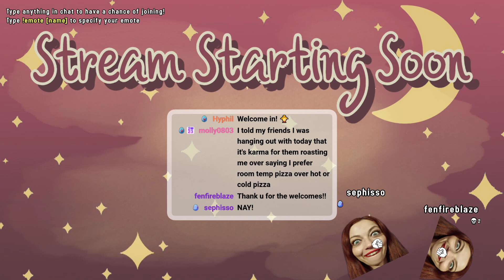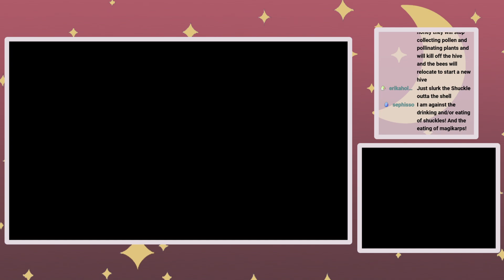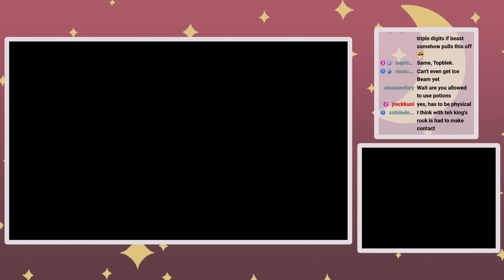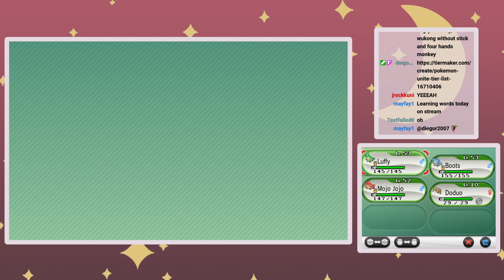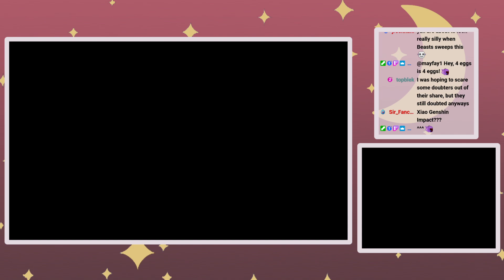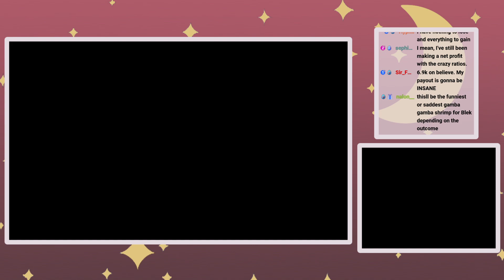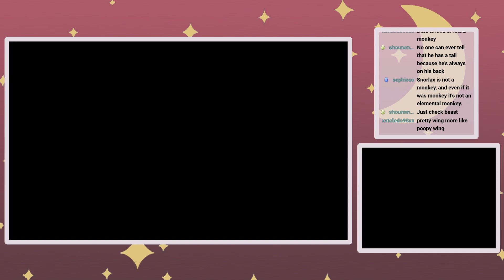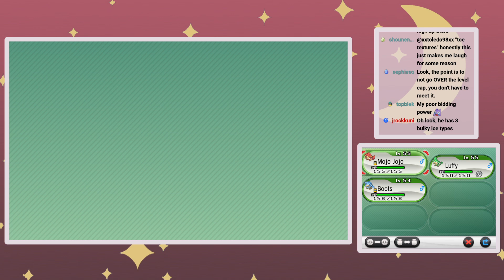BeastnUnicorn Streams: Elemental Monkeys Run of Pokémon X [6]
This stream vod is from the Twitch channel of BeastnUnicorn